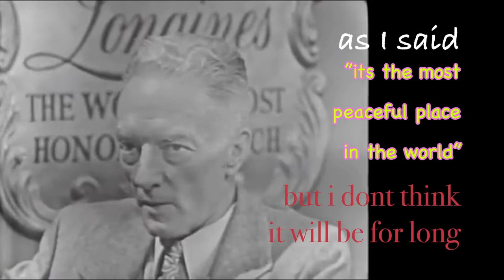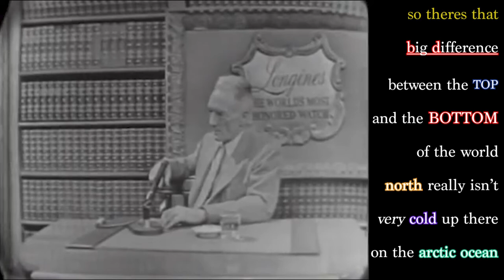FLAT EARTH DICK QUOTES - Richard E. Byrd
WEVE found enough coal
 within 180 miles of the
south pole in a great uh
ridge of mountains its
not covered with snow enough
to supply the whole world
 for uh quite a while

WE’LL have
 to go
 after that
 stuff down
there

I don't
want the
 world fighting
 over the
 Antarctic

as I said
”its the most
peaceful place
 in the world”
but i don't think
it will be for long

is there a great
difference between
 the
 top of the world
and the bottom

north pole
center of an ocean
 10,000 feet deep
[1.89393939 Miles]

south pole
 center of a plateau
10,000 feet high
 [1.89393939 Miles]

north pole
seas surrounded
by continents
 slightly frozen

south pole
 surrounded by a
belt of ice, frozen
 seas a least
 1,200 miles thick

south pole
is a plateau
it get to some places
14,000 feet up
i’ve been over are as
about 13,000 and its
a little bit chilly up there

so theres that
big difference
 between the top
and the bottom
of the world
north really isn’t
very cold up there
 on the arctic ocean

DICK
Richard
 E
Byrd